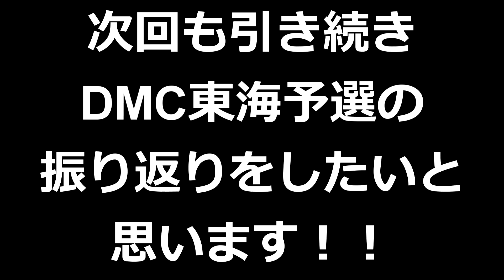[2/6]オタレコTV番外編！！スペシャルすぎるゲストを招いてDMC東海予選の振り返りです！！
【動画の構成】

今回はスペシャルすぎるゲストを招いてのオタレコTV番外編です！！

6月7日に行われたDMC2015東海予選の振り返りをしていきたいと思います！！